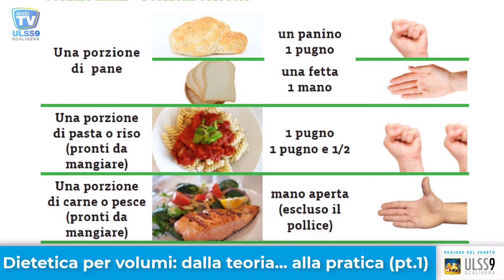QUESTIONE DI STILI - Dietetica per volumi: dalla teoria... alla pratica (Pt.1)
Scopriamo insieme come stimare la porzione di un singolo alimento confrontandolo con il volume di oggetti di uso comune oppure con la nostra mano: palmo, pugno, dita, spanne.